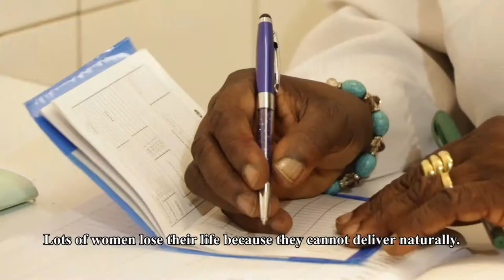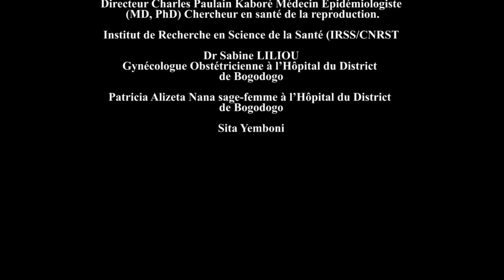Maternal death audits in health care centers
The project and its scientific coordinator, Dr Alexandre Dumont, have been awarded the Horizon Birth Day Prize from the European Union’s Horizon 2020 research and innovation programme.
Film shot in Burkina Faso in the Bogodogo district hospital in Ouagadougou with the participation of a gynecologist and a patient who share their respective experiences.
Production : IRD Images
Cameraman : Oumar Coulibaly
Light : André Sawadogo
Journalist : Karim Patrick Namoano
Scientific advisor : Alexandre Dumont